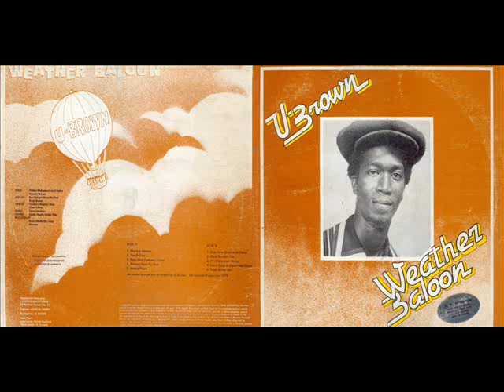U Brown - 1978 - Weather Baloon A2 tye and dye